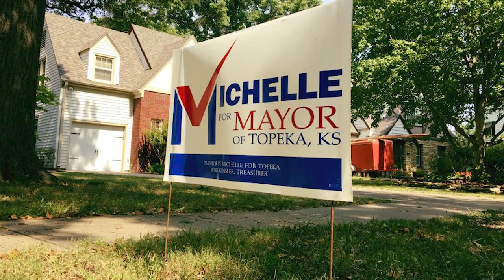Michelle De La Isla - 2020 Kansas 2nd District Candidate (D)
The Third in a Series of Three highlighting the candidates running for the Kansas 2nd District Representative Seat.
De La Isla is currently the Mayor of Topeka